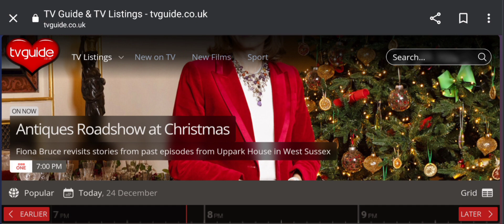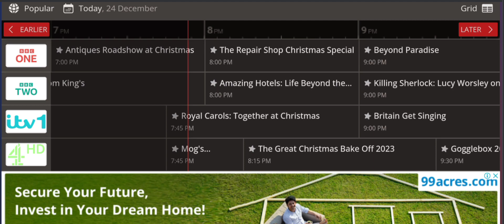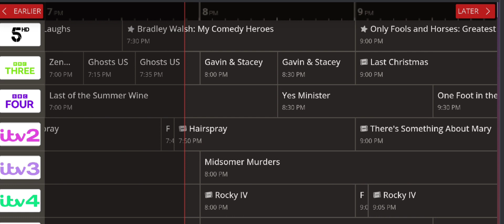TV Guide Uk Reviews (Dec 2023) Check The Legetimacy Of The Site? Watch Video Now | Scam Expert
TV Guide Uk Reviews (Nov 2023) Watch Unbiased Review Now! | Scam Expert

Do you want to know about TV Guide Uk Reviews? Watch this video till end because in this video you will get to know about the legitimacy of the site.

1. How to Refund on PayPal? Step-By-Step Guide on the Refund Policy

2. How to get a refund for a fraudulent credit card transaction

3. How to check whether a product is genuine or not?

Scam Expert